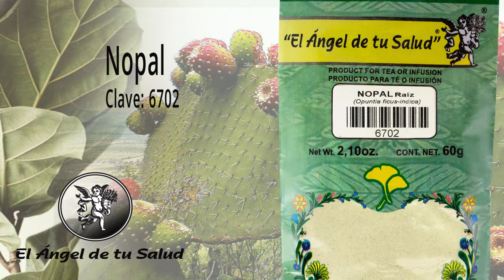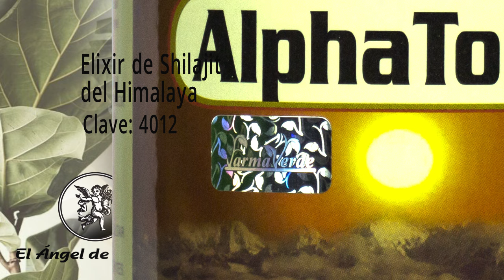FÓRMULA PARA TRATAR GASTROENTERITIS BACTERIANA